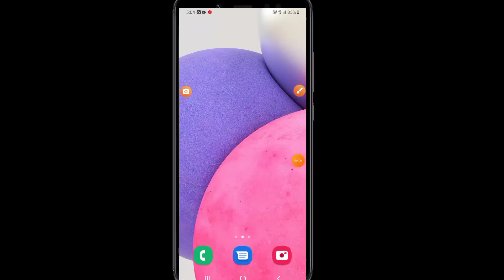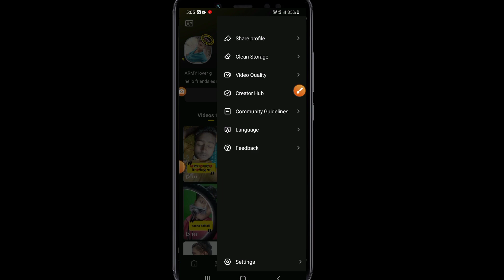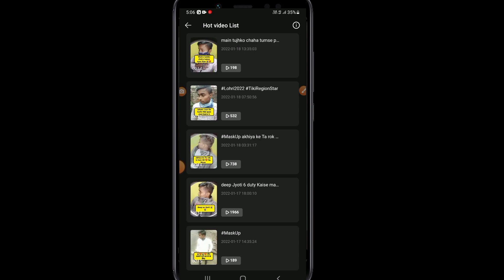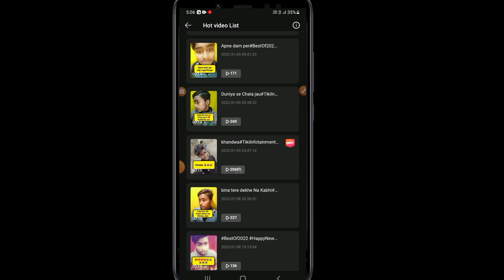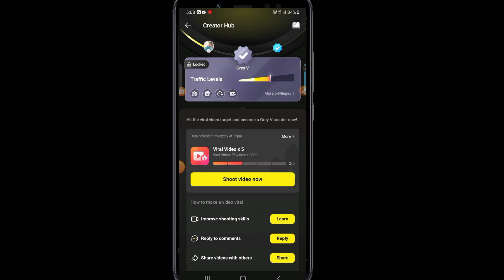tiki app video hot list nahi ja raha hai | tiki app 5 video par 3000 view complete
Hello friends aaj ke es video me ham batayege ki tiki app par 5 video par 3000 ka play time complete ho chuka hai lekin hot list me count nahin ho raha hai ?

tiki app gray tick
tiki app 3000 views complete
tiki app par 5 video par 3000 play time complete
tiki 5 video par 3000 ka play time complete
tiki app video hot list me nahi ja raha hai